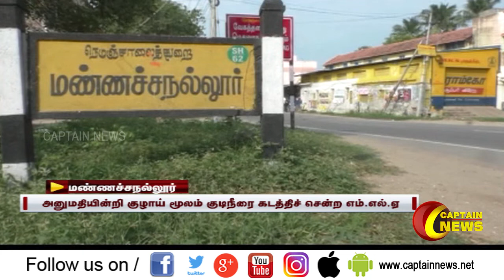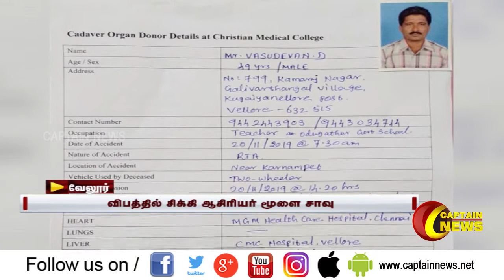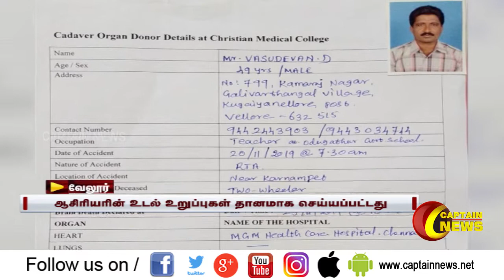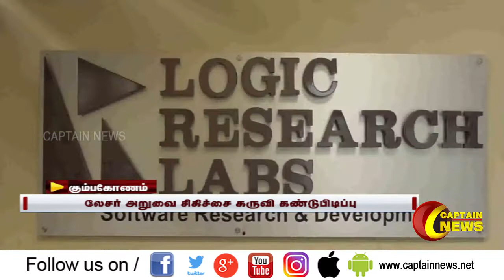26.11.2019 | காலை 10 மணி விரைவுச் செய்திகள் || அரசியல் | பொழுதுபோக்கு | தமிழகம்